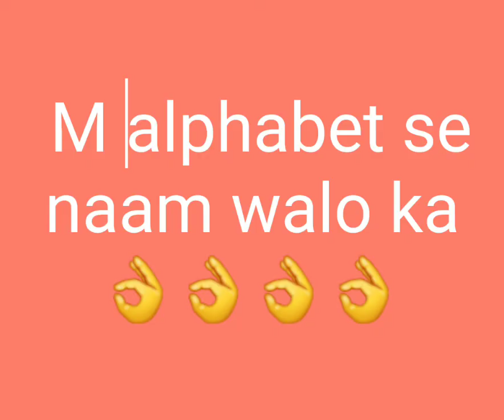what you have got